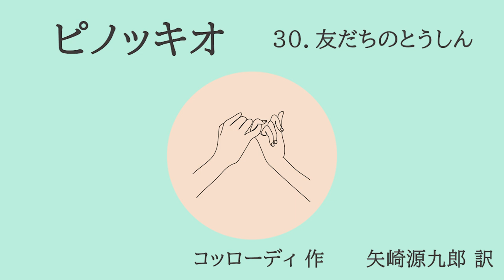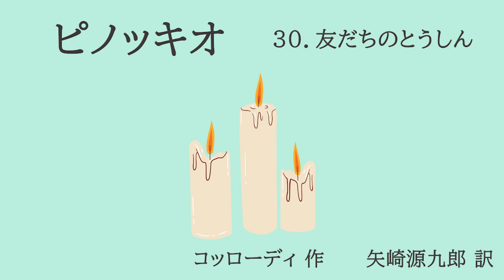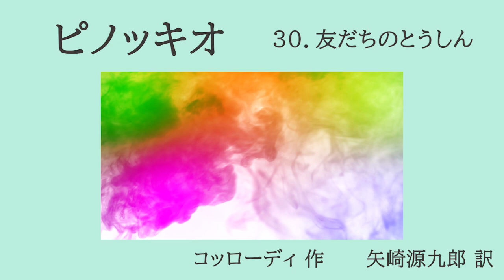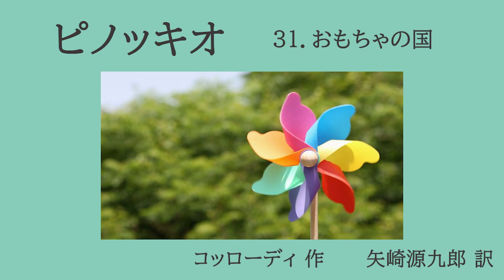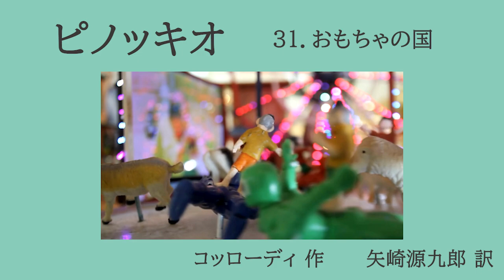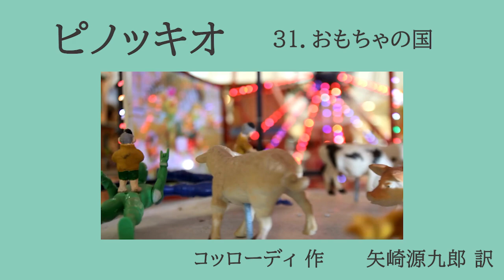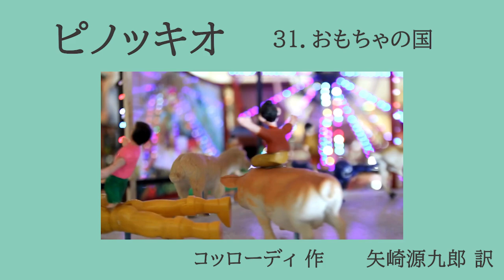【朗読】コッローディ作・ 矢崎源九郎訳「ピノッキオ」⑦ 朗読・あべよしみ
少年少女世界文学全集39   南欧・東欧編(2) 「ピノッキオ・クオレ」(講談社)  昭和33年10月20日発行   より朗読させていただきました。

【もくじ】
00:00   30. 友だちのとうしん
14:47   31.おもちゃの国
35:26   32.ピノッキオろばになる

カルロ・コッローディ
（伊: Carlo Collodi、1826年11月24日 - 1890年10月26日）、本名カルロ・ロレンツィーニ（Carlo Lorenzini）は、イタリアの作家。トスカーナ大公国のフィレンツェ出身。その代表作『ピノッキオの冒険』で世界的に知られている。
『ピノッキオの冒険』が大成功を収めたのは、コッローディが亡くなってからのことである。20世紀になって初めてその作品の文学的な価値は、児童文学の専門家たちからも完全に承認されるようになった。作品の影響は、それが単に世界的な読者を獲得したということだけでなく、国内的にはイタリア語の普及ということにおいても多大な功績を挙げている。コッローディは晩年、一連の教科書のシリーズの仕事にその精力を傾けた。
(Wikipediaより)

【訳者・矢崎源九郎】
（やざき げんくろう、1921年（大正10年）3月26日 - 1967年（昭和42年）2月23日）は、日本の言語学者、北欧文学者、翻訳家。善隣外事専門学校教授、大阪外事専門学校教授、東京教育大学助教授。長男は俳優の矢崎滋。
(Wikipediaより)